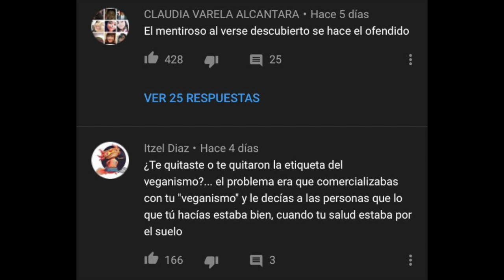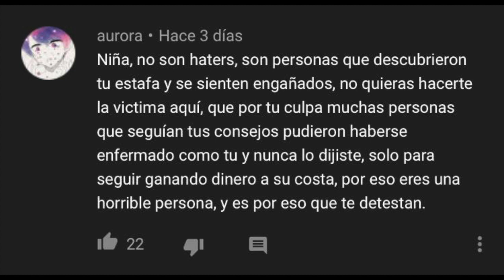RAWVANA ES ACUSADA DE *soberbia* POR SUS FANS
Drama lovers aqui les dejo este drama con rawvana a quien se le ocorrio la brillante idea de de hacer un video respondiendo a los haters y pues basicamente dijo que no le importa lo que la gente opine de ella si le quieren creer bueno y si no tambien, y en los comentarios la atacaron muchisimo